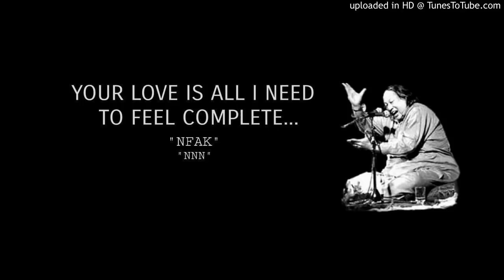Kise Da Yaar Na Vichre | Nusrat Fateh Ali Khan